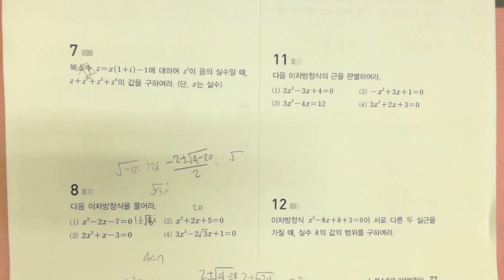고1 틀린문제 kt 7